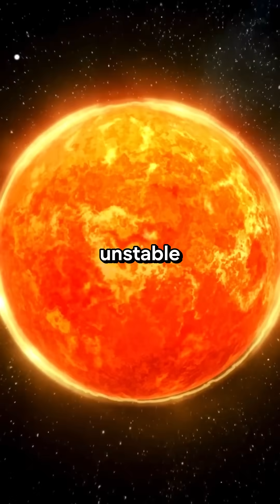The Sun Isn’t As Stable As We Think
Watch Robert’s full lecture and 60+ hours of mind-expanding content →

For thousands of years, we’ve lived under a calm, steady sun, but that’s not the norm.

Solar eruptions can launch plasma bursts at near light-speed, powerful enough to melt glaciers and alter Earth’s atmosphere in moments.

We’ve been lucky... so far.